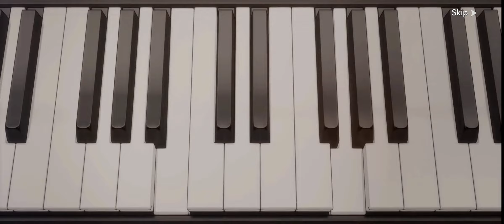Takt Op Symphony | Gacha Pull [Nachtmusik] Limited Tune Score Reading Banner